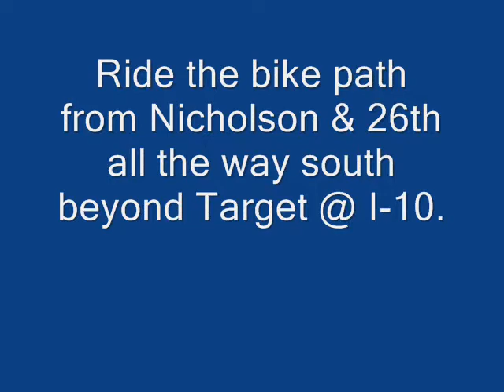Houston Heights - Blue Line Bike Lab - Fred Zapalac.WMV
This video is part of a series of videos featuring Houston Heights residents and business owners. Each person describes what he or she likes best about the Heights and what they think is the Heights "best kept secret". sssshhhhhhhhhhhhhh.

and check back regularly to see who has been added to the list. Make sure you rate the video when you see it.